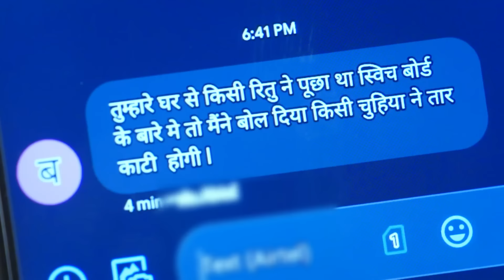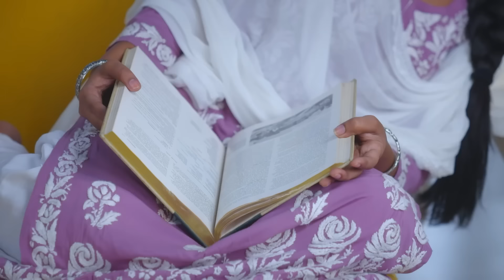Mann Sundar - Pure Of Heart Episode 290मनसुंदर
Ruchita's efforts to maintain harmony in the family are met with mixed reactions. While some family members appreciate her sincerity, others remain skeptical of her intentions. Nihar stands by Ruchita, offering his unwavering support. As tensions escalate, a surprising revelation shakes the family's dynamics, leading to a series of emotional confrontations. Ruchita's resilience is put to the test as she strives to keep the family united amidst the growing challenges.

Orijinal Name: Mann Sundar
Genre: Drama, Romance
Director: Paritosh Babbar

অসল নাম: मन सुंदर
शैलियां: ड्रामा, रोमांस
स्टार: Shivam Khajuria, Shruti Anand, Priyanka Shuklaa